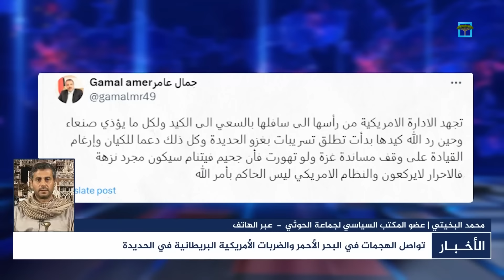محمد البخيتي: نتوقع ضربات تستهدف الحديدة وسنرد عليها ولا تسريبات عن التهديد بغزوها